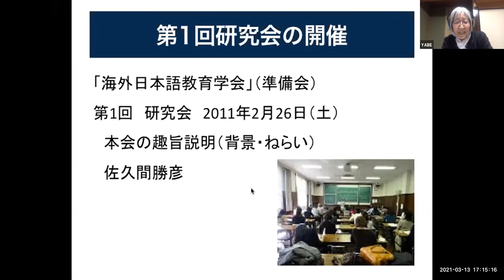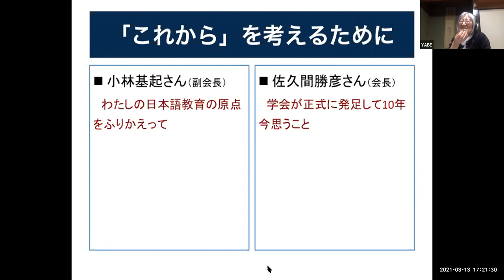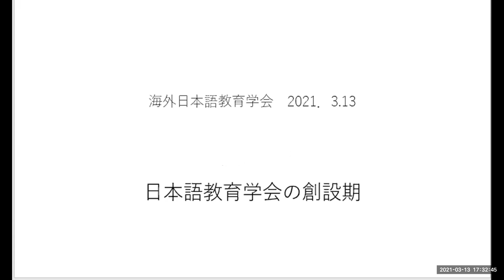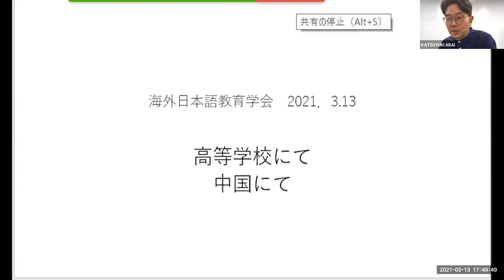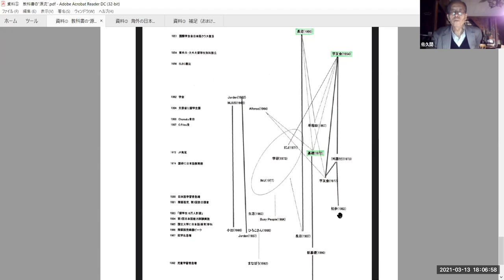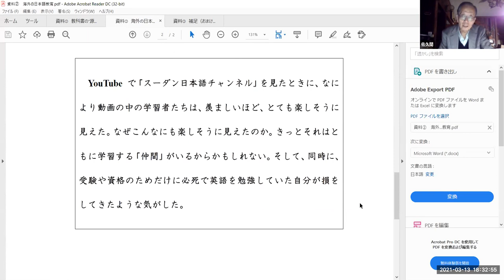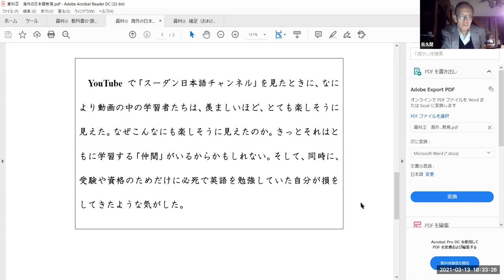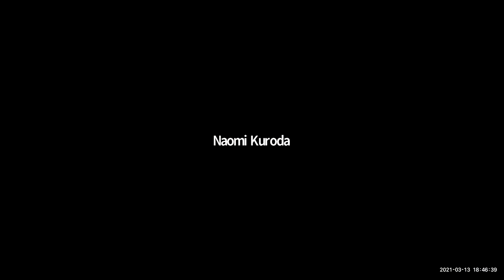海外日本語教育学会 2020年度 第3回研究例会‹第2部›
‹第２部›海外日本語教育学会 ～これまでとこれから～